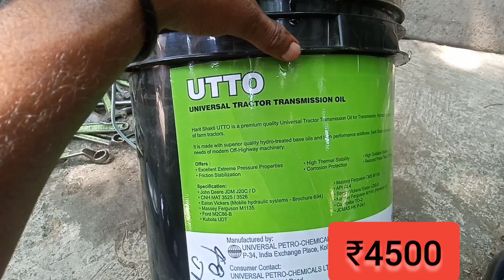अगर आपके पास कोई सा भी ट्रैक्टर है और वह ऑयल ब्रेक तो आप उस पर और जब डालते हैं तो UTTO 11 June 2021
हाय दोस्तों मैं आपका दोस्त आपके अपने यूट्यूब में के निक चैनल में आपका स्वागत करता हूं दोस्तों में राजस्थान के झालावाड़ जिले से और झालरापाटन में बारिश कब है यह मेरा व्हाट्सएप नंबर है 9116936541अगर आपको कोई दिक्कत हो तो छोटी सी क्लिप बना कर मेरे व्हाट्सएप पर डाल देना जब बिल्कुल जरूरत हो तभी फोन लगाना और अगर आपके पास ट्रेक्टर है और वह आईल ब्रेक है जिसको हम वेट ब्रेक भी बोलते हैं तो उसमें कौन सा फोल्डर लेगा तो आप दुकानदार से बोलना कि आप मुझे UTTO दे दो तो उससे आपके ब्रेक में आवाज भी नहीं आएगी और कंप्लीट कोई दिक्कत नहीं होगी

If you have any tractor and that oil brake then you put on it and when UTTO 11 June 2021

 Hi friends I am your friend welcome to your own youtube nick channel friends from Jhalawar district of Rajasthan and when it is raining in Jhalrapatan this is my whatsapp number 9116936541If you have any problem then make a small clip and put it on my whatsapp  Give phone call only when it is absolutely necessary and if you have tractor and that oil brake which we also call wet brake, then which folder will you take in it, then you tell the shopkeeper that if you give me UTTO, then it will also sound in your brake  Will not come and complete will not be a problem